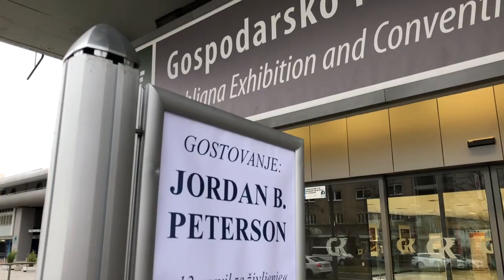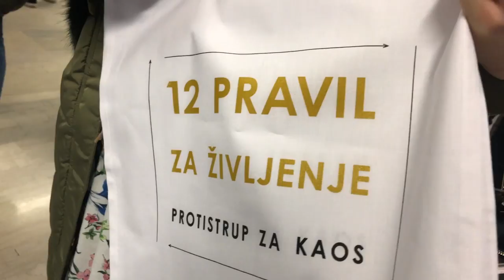Jordan Peterson in SLOVENIA!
Winner MUST WANT to actively use the Self Authoring Suite.

Mariah Tours SLOVENIA!

📦 Mailing Address:
IMS merilni sistemi
Attn: Mariah Dolenc
Cesta Ljubljanske brigade 23a
1000 Ljubljana
Slovenia

Lahko mi pišete tudi v slovenščini.